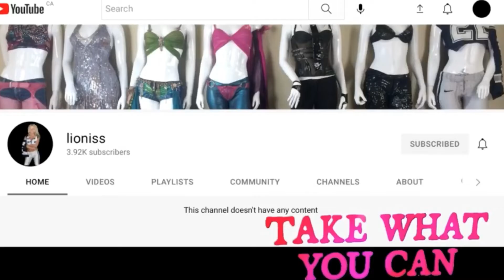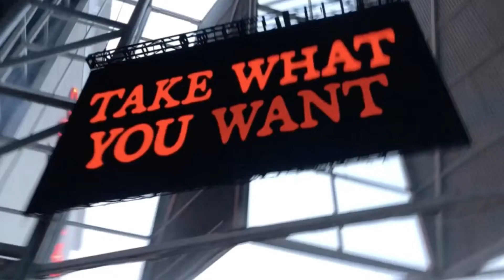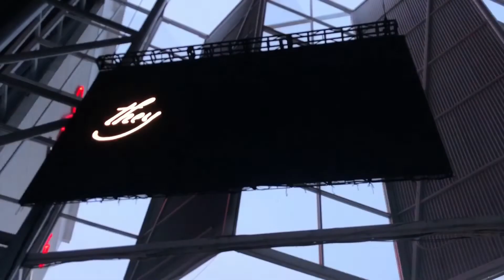the tradition take what u want don iveson sam mizrahi developments the one bloor hudson's bay apple